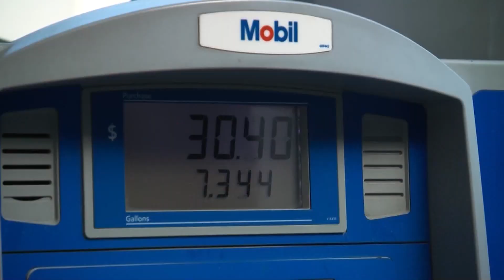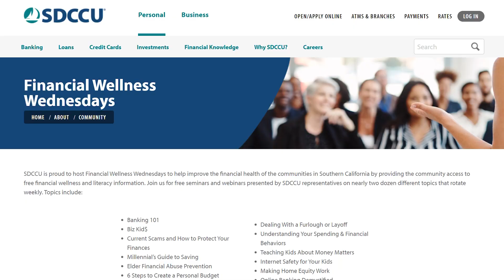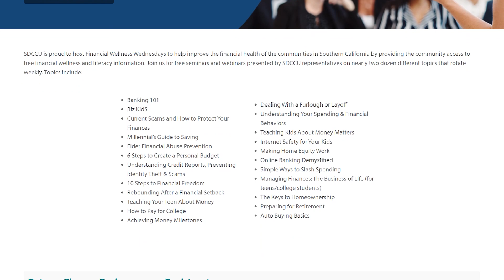Propósitos financieros para hacer de 2024 su mejor año financiero hasta ahora